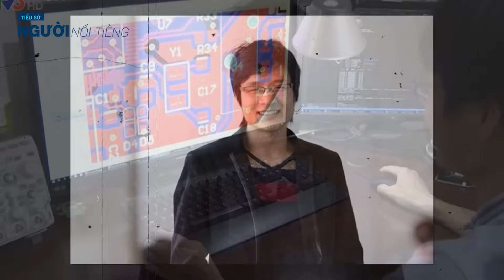Quán quân Olympia 'giàu bậc nhất' nhưng kín tiếng Nhận bằng thạc sĩ ở Úc nhưng quyết tâm về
Đường Lên Đỉnh Olympia là cuộc thi trí tuệ dành cho học sinh phổ thông đã có tuổi đời 22 năm. Dù đã đi qua gần 1/4 thế kỷ song chương trình vẫn có sức hút nhất định và người chiến thắng cuối cùng trong trận chung kết năm luôn là tâm điểm của truyền thông.

Có thể nói, Lê Vũ Hoàng được xem là một trong những người có sự nghiệp thành công nhất bước ra từ Đường lên đỉnh Olympia. Trong lần xuất hiện gần đây nhất trên sóng VTV, Vũ Hoàng hé lộ khối tài sản mà anh sở hữu ước tính lên đến 1 triệu USD. Cựu quán quân đang có cuộc sống hôn nhân hạnh phúc, viên mãn bên bà xã xinh đẹp và 3 nhóc tỳ kháu khỉnh.